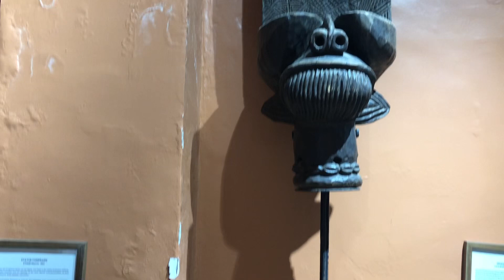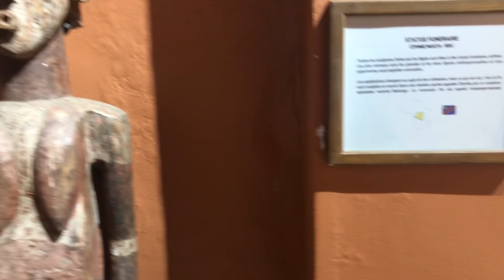Senegal People: The Heart And Hope Of Our Global Community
Let's Embrace Africa for its intellectual and cultural significance. Experience, diverse, wellness, fitness, and exercise practices and self-awareness.

Access natural health lectures by our traditional healers in Africa when you visit us